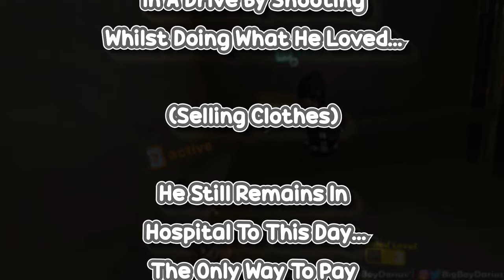I BROUGHT A CIVILIAIN TO THE MOST DANGEROUS HOOD IN VR | Rec Room VR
TODAY I BROUGHT A CIVILIAIN TO THE HOOD AND IT GOT CRAZY WE SPINNED ON OPS AND I WATCHED HIM CHANGE IN THE MATTER OF SECONDS WATCH THE WHOLE VIDEO TO SEE WHAT HAPPENS.

★TURN ON POST NOTIS RN★

TimeStamps
0:00